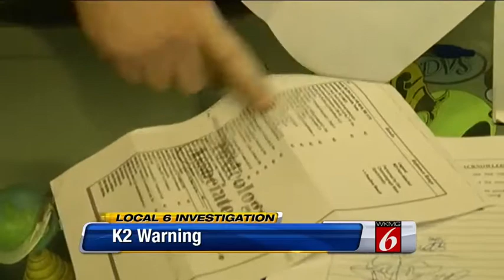Convict's warning on synthetic marijuana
Anthony Moffa was candid and stoic when Local 6 talked to him in prison, after he pleaded guilty to vehicular homicide. He wants teens to be careful and their parents to be vigilant.